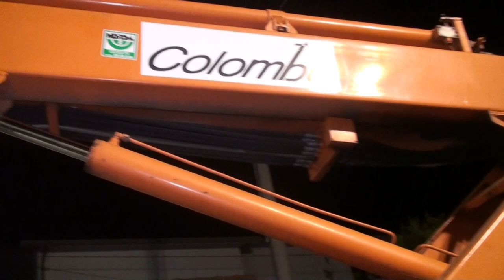"Serenata alla Sposa" Marco Inverso e Tonia Cipriano - 8 giugno 2019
"Serenata alla Sposa" MARCO INVERSO e TONIA CIPRIANO - 8 giugno 2019 in Frigento (Avellino).

"La Serenata alla Sposa" si canti e si balli fino a tardi. Uno degli episodi più belli che la sposa possa conservare gelosamente nel cassetto dei suoi ricordi…